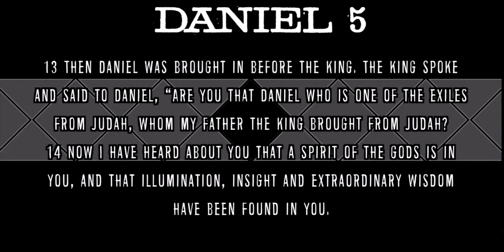Sermon Bites / From the Sidelines to THE FRONT